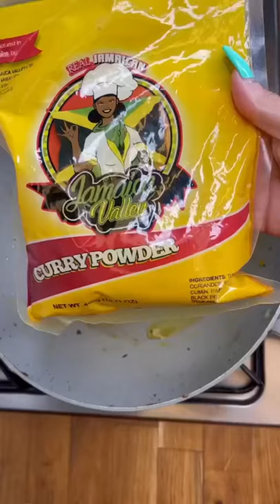Jamaican Mutton Curry 😋😋